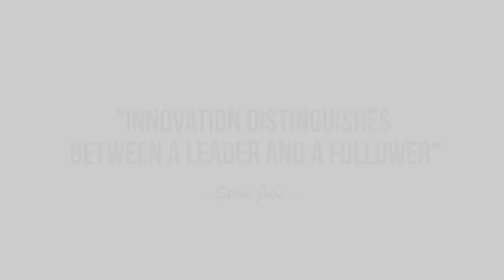iJump 2018 Jan Intake: Motion-sensing Robot 'Jack' (visit to RP Makerspace)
From 23-27 Jan 2018, we organised a 5-day International Junior Maker Programme (iJuMP) for our overseas visitors to Singapore. Every day, participants get to visit one of the many makerspaces in Singapore and join in a maker activity.